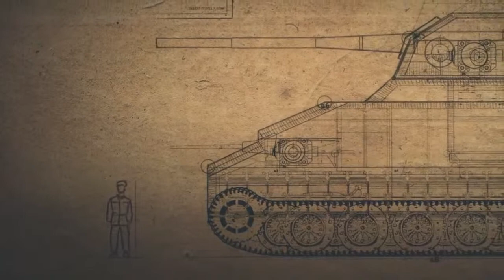Let's Play - Sniper Elite V3 #12 - [Brauer,nein!] - (PS4)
You will be missed.RIP Brauer!

Thanks for watching the video.I hope you subscribed/liked the video,because you guys help grow this awesome community and I feel honoured to post videos to people who find them amusing!Also feel free to suggest anything on the comment section below.

+88_________________+880_______
_+880_______________++80_______
_++88______________+880________
_++88_____________++88________
__+880___________++88_________
__+888_________++880__________
__++880_______++880___________
__++888_____+++880____________
__++8888__+++8880++88_________
__+++8888+++8880++8888________
___++888++8888+++888888+80____
___++88++8888++8888888++888___
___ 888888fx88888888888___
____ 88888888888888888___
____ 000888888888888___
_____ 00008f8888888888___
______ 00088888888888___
_______ 0888f8888888